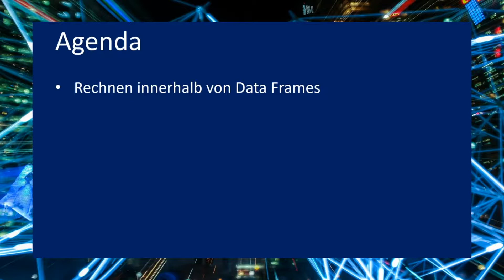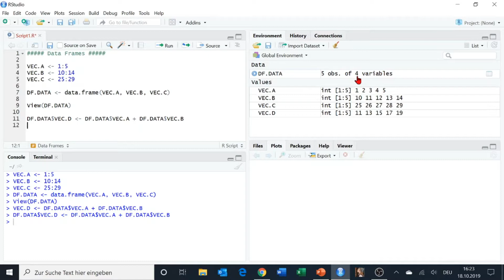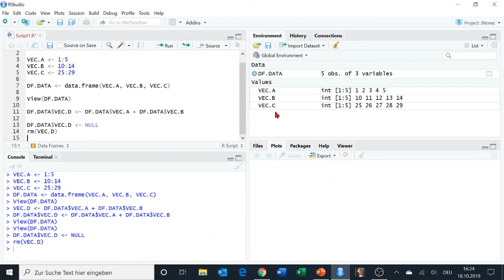#12 R-Grundlagen: R Rechnen in Data Frames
Dieses Video ist Teil des Kurses Business Analytics im Master Financial Accounting, Controlling, and Taxation (FACT) an der Fachhochschule Kiel